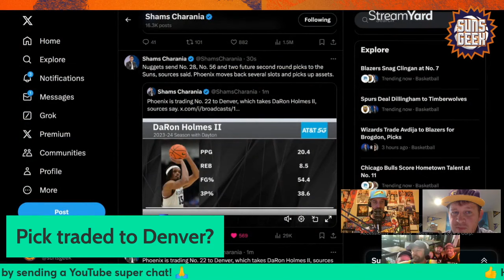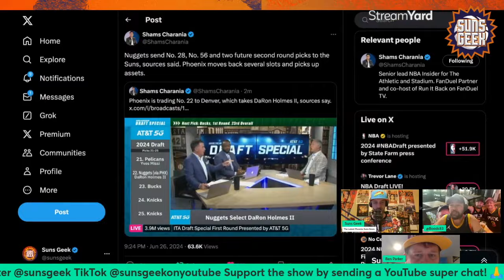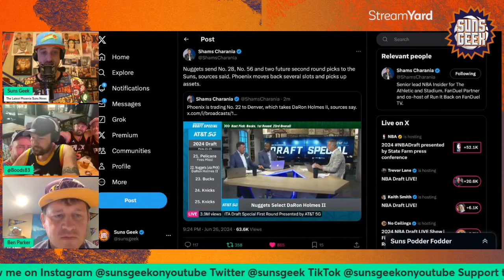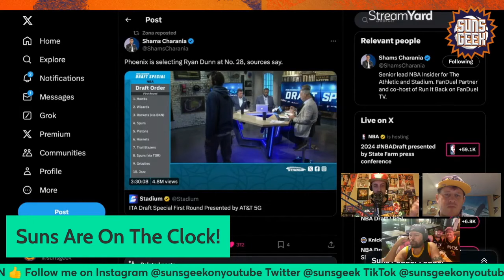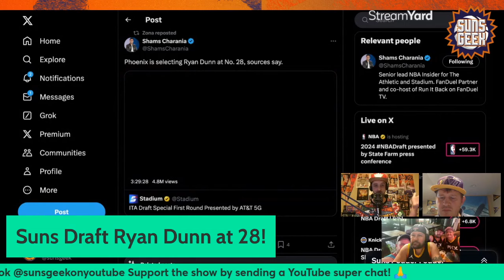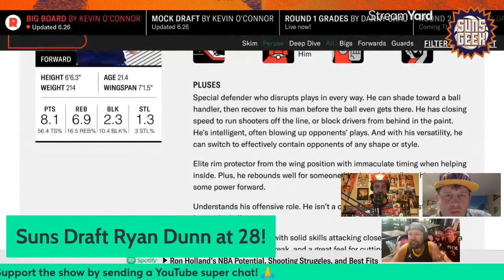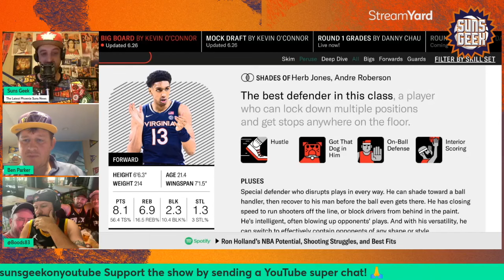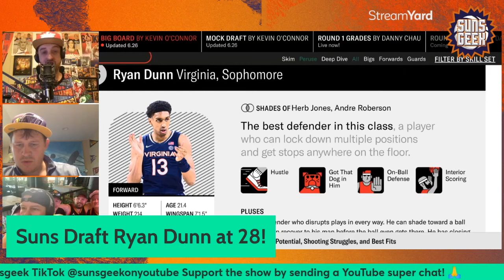Reacting To The Phoenix Suns Drafting Ryan Dunn 28th Overall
Recorded on June 26th, 2024 Boyd From Aussies Suns Fans Ben Parker from Stanford Rivals and Suns Geek react to the Phoenix Suns trading back into the draft and later selecting Virginia's Ryan Dunn

I went on a rant to explain why trading Jusuf Nurkic is complicated and why Phoenix Suns fans are overreacting. It's getting out of hand.

I went live to recap the Phoenix Suns 2024 NBA draft! Is Josh Okogie entering free agency? My thoughts on the Dejounte Murray trade, the Atlanta Hawks’ future, and MORE! Suns Geek live show

Frank Vogel Fired Mike Budenholzer To Become Next Suns Head Coach

Suns JAM & Suns Geek Merch! Suns Geek AZ License Plate products